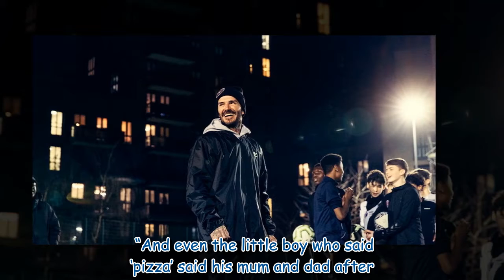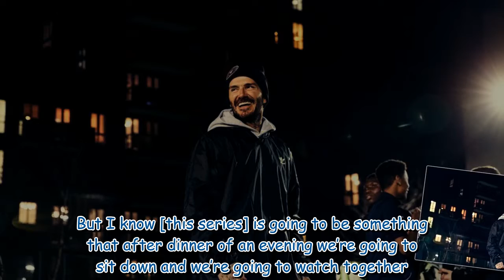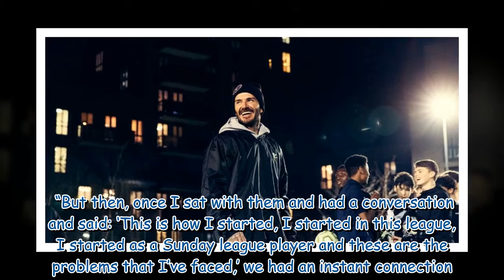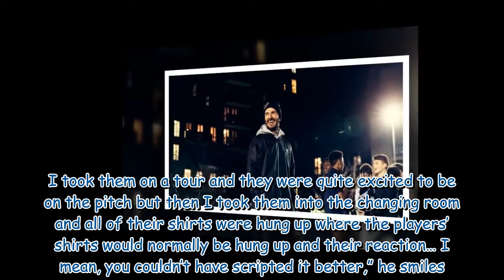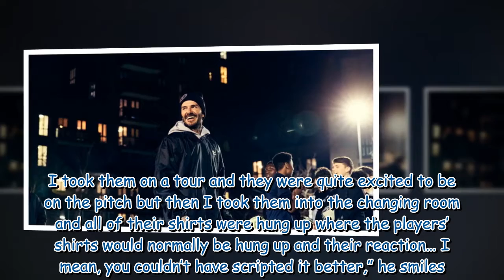David Beckham returns to boyhood league to mentor struggling club for new TV show